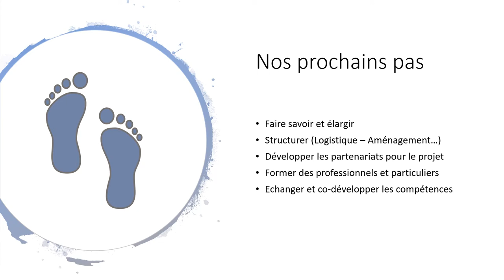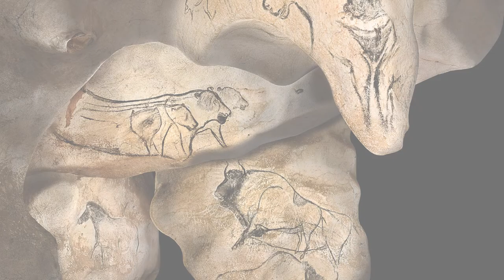Alès Audace 2018 - Lionel Guichard (Pôle Image)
Centre de référence sur l’image : un studio mutualisé regroupant matériel, compétences et expertises professionnelles sur Alès (photo, vidéo, 3D,  formation)